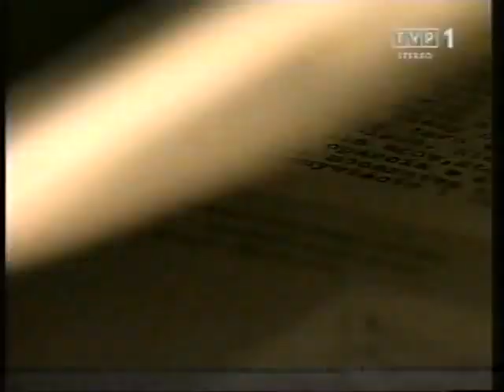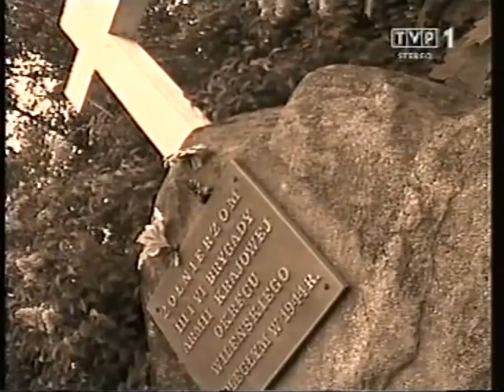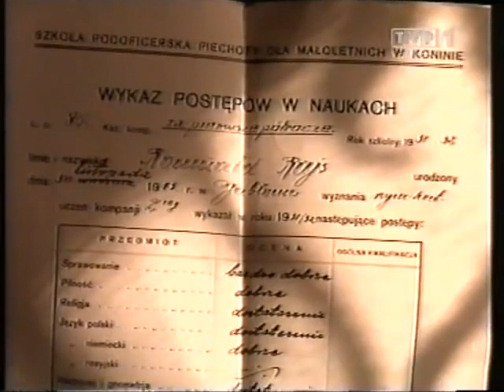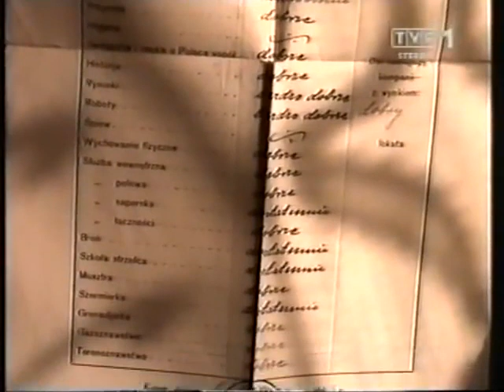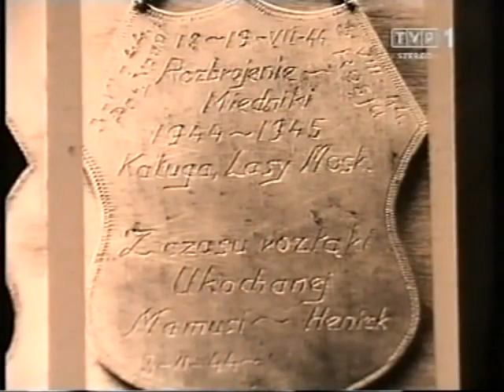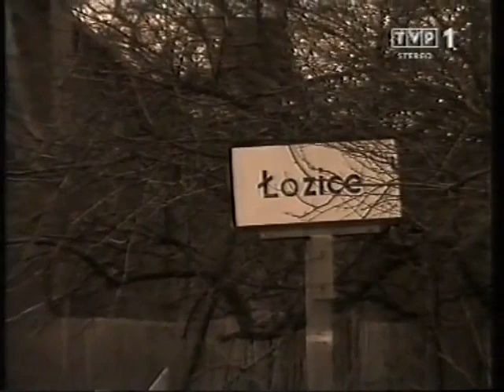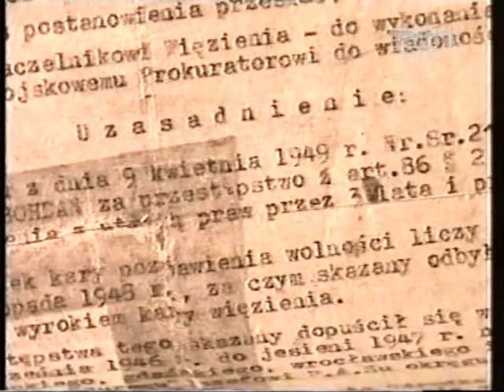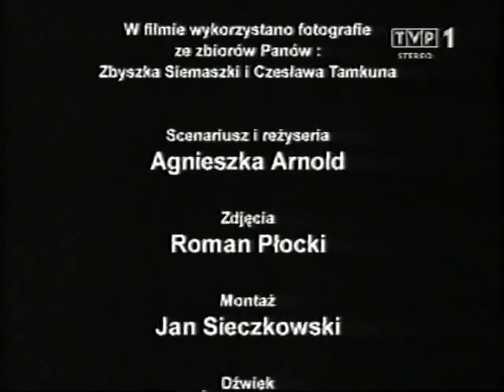Bohater - film o Burym - Agnieszka Arnold 2002r.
W 43 minucie filmu opowieść dotycząca Zaleszan i dalej do końca filmu. Zeznania żołnierzy "Burego" zostały zdeponowane w Archiwum Wschodnim Ośrodka Karta [Fundacja Ośrodka KARTA ul. Narbutta 29,  02-536 Warszawa] i są dostępne dla zainteresowanych. Nie świadczą na korzyść dowódcy podobnie jak w filmie. Autorkę obwinia się o stronniczość ze względu na film o pogromie w Jedwabnem. Jednakże zaprezentowany tu materiał świadczy dość dobitnie o obiektywizmie - ponad połowa filmu to zapis historii oddziału dowodzonego przez R.Rajsa. Jedynie ostatnie 15 minut dotyczy pacyfikacji wsi prawosławnych. Krytykowany z powodu podjęcia tematu, podobnie jak książka Jerzego Kułaka "Rozstrzelany oddział" - jednoznacznie wskazujące na motywy i charakter akcji pacyfikacyjnej... Materiał zapisany i opublikowany pierwotnie
przez Zleszanina. Miniatura  z Wikipedii